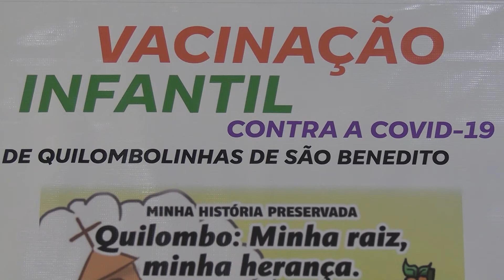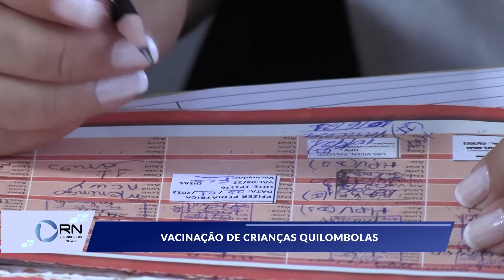Vacinação de crianças quilombolas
Vacinação contra Covid-19 é realidade em comunidade quilombola na zona sul de Manaus